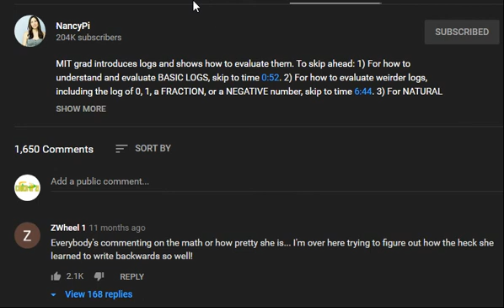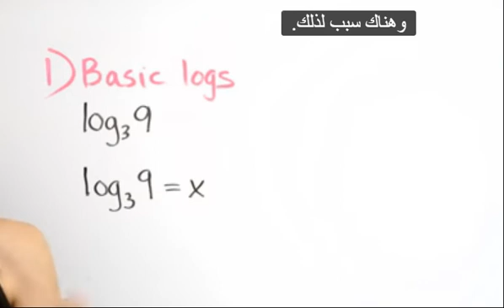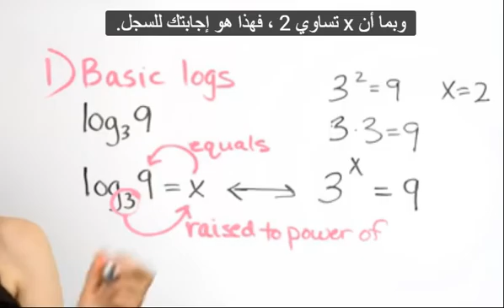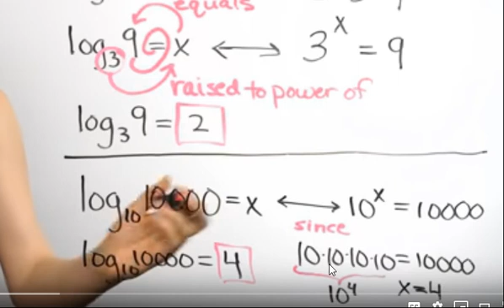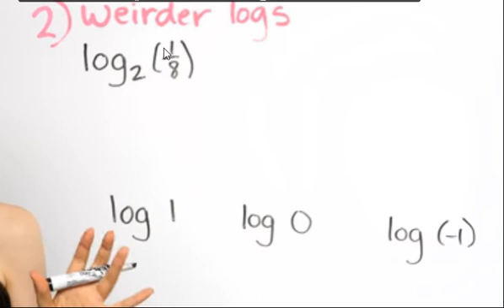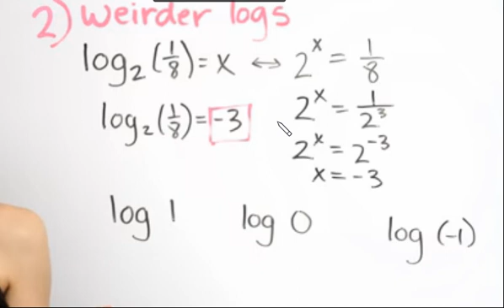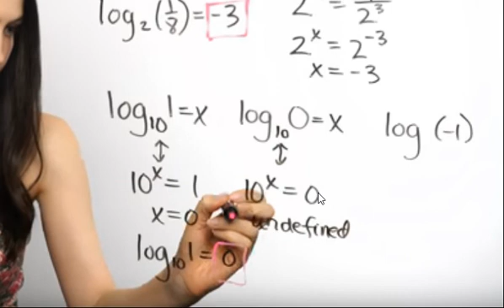Logarithms... How?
1) BASIC LOGS: you can read log notation as "log, base 3, of 9 equals X". The small (subscript) number is called the base. You can always evaluate a log expression by rearranging it into something called exponential form. Every log expression is connected to an exponential expression. In this example, the log is connected to the exponential form "3 to the X power equals 9". This means, "3 raised to what power gives you 9?" Since 3 raised to the power of 2 equals 9, the answer for X is 2. This is also the answer for the value of the log expression. The log is always equal to the power (or exponent) in the exponential version, and in this case it equals 2. If you want, you can find the log value in your head just by asking yourself what power you need in order to turn the base number into the middle number ("argument" number). Note: if there is no base number in the log expression (no little subscript number), then the base is 10, since 10 is the default base.

2) WEIRDER LOGS (log of 0, 1, a negative number, or a fraction): you can use the same steps to rearrange log expressions that have a fraction, negative number, 0, or 1 in them. You can still rearrange them to be in exponential form just like you can with the basic logs from earlier. The log of 1 will always be 0, since 0 is the only power that can turn a base into 1. The log of 0 will always be undefined, since no power can turn a base into 0. The log of a negative number is undefined in the real number system, since no real power can turn a positive base into a negative number.

3) NATURAL LOGS (ln x): the natural log is just a special type of log where the base is e (the special math constant e, which is approximately 2.718 if you plug it into your calculator). You can use the same steps for rearranging the log expression into exponential form. Just remember that ln x means log, base e.

4) EVEN WEIRDER LOGS (solving for X, change-of-base formula): even if there is an X variable in the log part of an equation, you can still rearrange the equation into exponential form. This will let you solve for X. Sometimes you might need to use the change-of-base formula to evaluate a log expression. If there is no whole number power you know that works, it may actually be a decimal power that you can find by using the change-of-base formula. For example, you can re-write log, base 2, of 7 as (log 7)/(log 2) and use your calculator to find the decimal number if you need it.